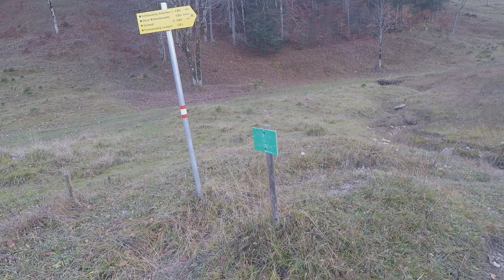Herfstwandeling Hoher Kranzberg und Grünkopf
Mooie wandeling met uitzichten richting Karwendel en Zugspitze.